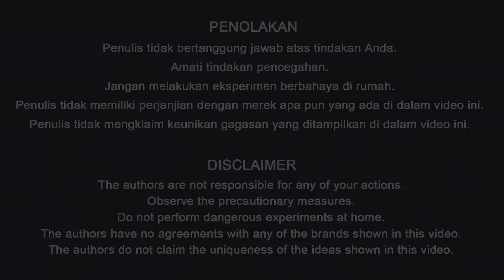25 IDE DAN TRIK BERGUNA DENGAN BOTOL PLASTIK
Dalam video ini kami akan menampilkan 25 ide berguna dengan botol plastik!   Bagikan dengan teman Anda ide-ide indah ini!